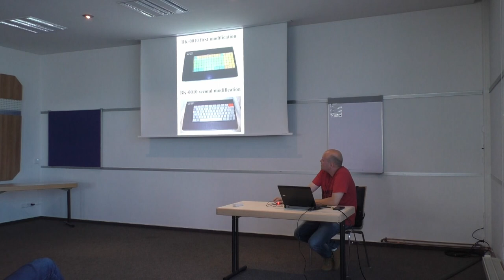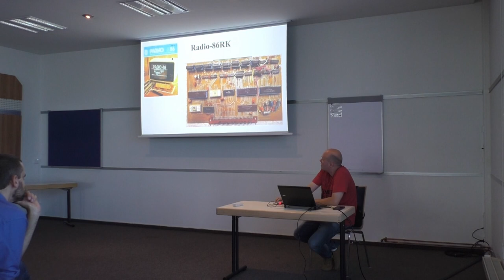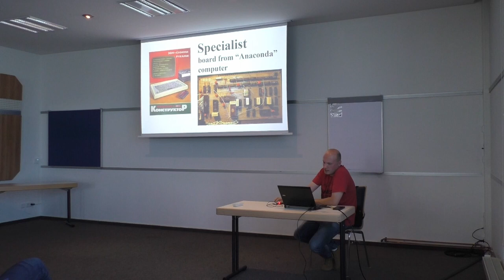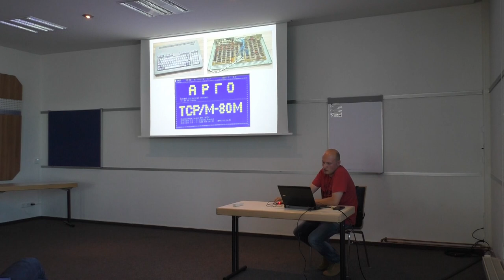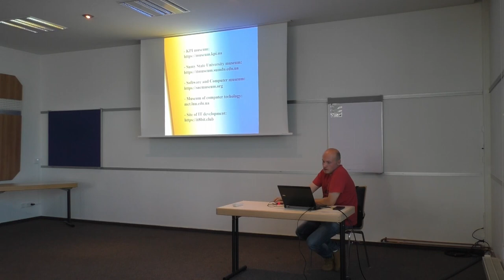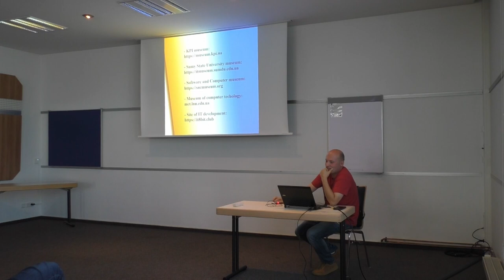Classic Computing in der Ukraine (English)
Thema: Classic Computing in der Ukraine
Redner: "monoxrom"
Vortrag gehalten auf der Classic Computing 2023 in Dietzenbach nahe Frankfurt/M.